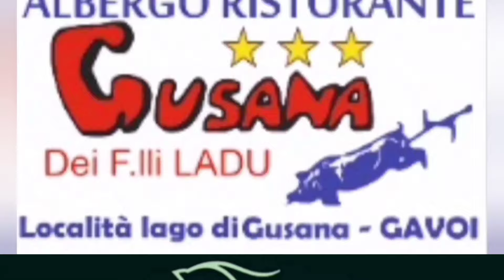🎬𝟰^𝗽𝗻𝘁 "𝗛𝗜𝗚𝗛𝗟𝗜𝗚𝗛𝗧𝗦 𝗘 𝗜𝗡𝗧𝗘𝗥𝗩𝗜𝗦𝗧𝗘 𝗜𝗣𝗣𝗢𝗗𝗥𝗢𝗠𝗢 𝗖𝗛𝗜𝗟𝗜𝗩𝗔𝗡𝗜 𝟮𝟰" Sabato 20/04/2024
🎬𝟰^𝗽𝗻𝘁 "𝗛𝗜𝗚𝗛𝗟𝗜𝗚𝗛𝗧𝗦 𝗘 𝗜𝗡𝗧𝗘𝗥𝗩𝗜𝗦𝗧𝗘 𝗜𝗣𝗣𝗢𝗗𝗥𝗢𝗠𝗢 𝗖𝗛𝗜𝗟𝗜𝗩𝗔𝗡𝗜 𝟮𝟰"

🟢La cronaca e le interviste in esclusiva ai protagonisti di Sabato 20 Aprile 2024 - 4^ giornata primaverile :

🏆🏇🏻FANTASTIC DAY: Andrea Deias - Gianni Ruzzu - Peppe Milia

🏆🏇🏻OLEKSANDER: Marco Gaias - Giuseppe Piccinnu + Leonardo Ladu

🏆🏇🏻ABU DI GALLURA: Abdilah El Rherras

🏆🏇🏻BURIC DE L'ALGUER: Nino Murru - Pasquale Manca

🏆🏇🏻BAJA SUNAJOLA: Andrea Deias - Gianni Ruzzu - Marcello Fresi